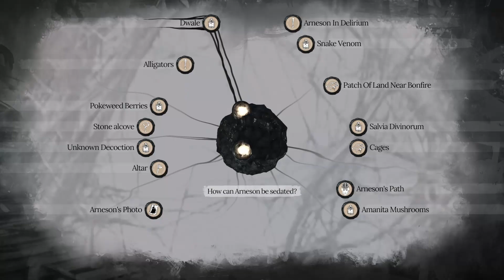Sherlock Holmes The Awakened | Launch Trailer [GOG]